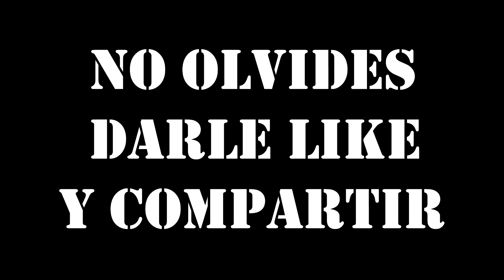BLOG FREESTYLE AL PARQUE BUGA - 10 DE ABRIL DEL 2016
¿Cómo van familia Dement?
Aquí les dejamos algunas tomas capturadas en nuestro evento realizado el pasado Domingo 10 de abril del presente año, no son muchas pero son valiosas igual que todos ustedes.

Vamos a continuar creciendo pero no solamente nosotros, vamos a crecer juntos porque esto es de todos, por todos y para todos!

No olvides buscarnos en FaceBook y en Instagram como:
DementBarzz